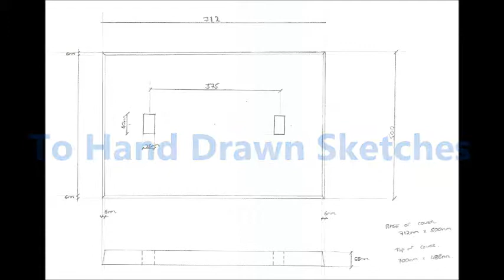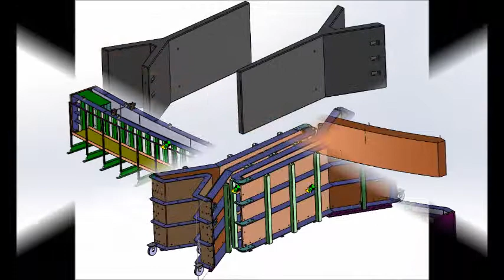Design Process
Description